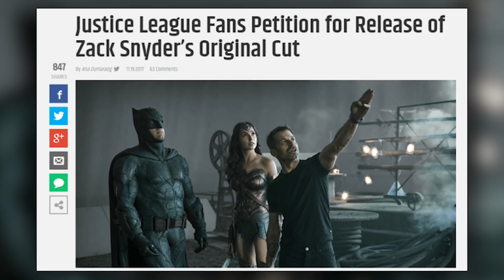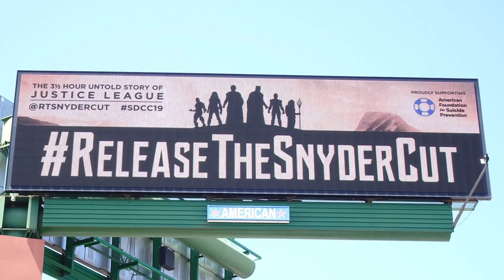The Snyder Cut Released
In today's episode, hosts Arris Quinones and Tim Connolly react to the Snyder Cut Release news, and compare their previous statements and predictions on the topic with what has been confirmed so far.